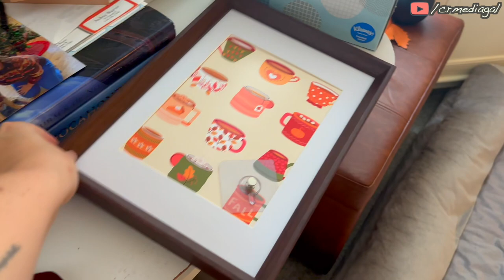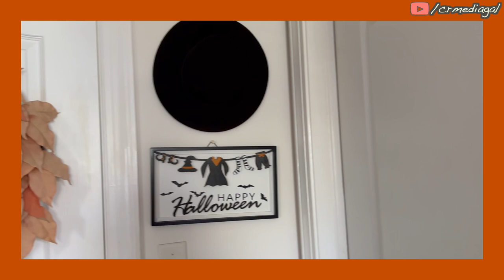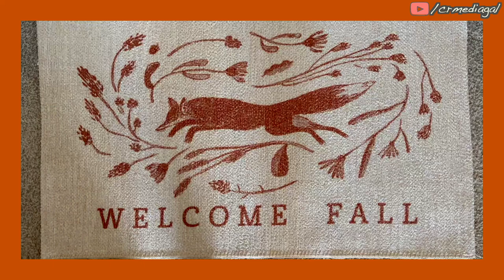A CHAOTIC DECORATE WITH ME FOR FALL & HALLOWEEN 🍂🎃 + BBW HAUL!!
Hey, Pumpkins! Lets spruce up my bedroom and bathroom with ALL the Fall and spooky goodness! Plus, I'll share a few cozy goodies I picked up from Bath and Body Works! LETS GOOOO! 🍁decoratewithme

F
Section 107 of the U.S. copyright Act states: "Notwithstanding the provisions of section 106 and 106A, the fair use of a copyright work, including such use by reproduction in copies or phonorecords or by any other means specified by that section, for purposes such as criticism, comment, news reporting, teaching (including multiple copies for classroom use), scholarship, or research, is not an infringement of copyright."